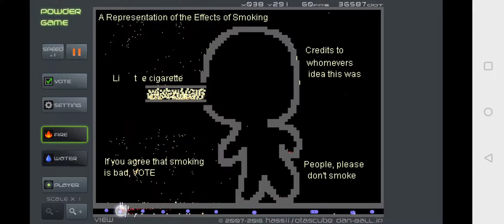Stop smoking, we love you